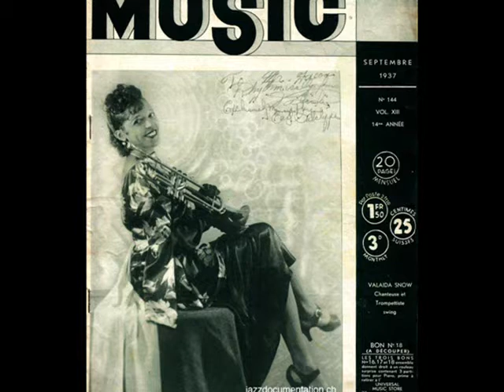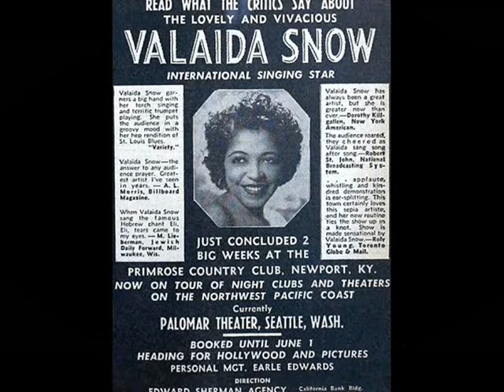Afro-American swing: Valaida Snow - Take Care Of You For Me, 1936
Take Care Of You For Me (Valaida) -- Valaida (The Queen of Trumpet) with Swing Accompaniment, Parlophone 1936 (UK)

NOTE: Valaida SNOW (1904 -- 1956) - African American jazz musician and entertainer. She is a legend waiting to be discovered. She was born in Chattanooga, Tennessee. Raised on the road in a show-business family, she was a musical prodigy. By the time she was 15, she played at least 8 instruments at world class level including sax, cello, bass, violin and trumpet. Although she was also a tremendous singer, dancer, song writer and band leader, she focused on the trumpet and she quickly became so famous that she was named "Little Louis" after Louis Armstrong, who used to call her "the world's second best jazz trumpet player" (besides himself, ofcourse). She played concerts throughout the USA, Europe and China.
She played from time to time with Duke Ellington but declined a permanent spot in order to travel the world with her all female band. Her most successful period was in the 1930s when she became the toast of London and Paris, where she was called the "Queen of Trumpet". Around this time she recorded her hit song, "High Hat, Trumpet, and Rhythm." She performed in the Ethel Waters show, "Rhapsody In Black", in New York. In the mid-30s she made films with her husband, Ananias Berry, of the Berry Brothers dancing troupe Legends were spoken about her white furs and pink rolls-royces she presented to the delighted watchers, on the streets of European cities. Unfortunately, she also had a morphine addiction and -- ingnoring Josephine Baker's warning, to give up European tours in the advent of the 2nd WW - she was arrested by the Nazis under pretext of dope smuggling, during her tour in Denmark in 1940. The true reason, as it's been said by various authors -- was not only the rascist policy of Nazi occupiers of Denmark, but also Valaida's involvement in the intelligence services.  She ended up spending 18 months as the only Black in a Nazi P.O.W. camp, released on a prisoner exchange weighing only 65 pounds. She never really recovered and ten years later she died of a brain hemorrhage on May 30, 1956 in New York City, backstage during a performance at the Palace Theater.